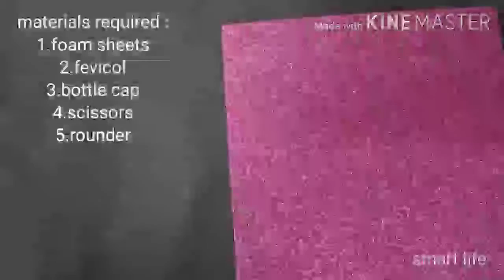Stylish Hairbands with foam sheets | Craft with foam sheets|Kids Hair Accessories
Hi Friends,
                In this video i have shown you how to convert bottle caps into mini hats using foam sheets which can be used as hair clips/pins/band or can be used as keychains also.If you like my video please like,share,and don't forget to subscribe.